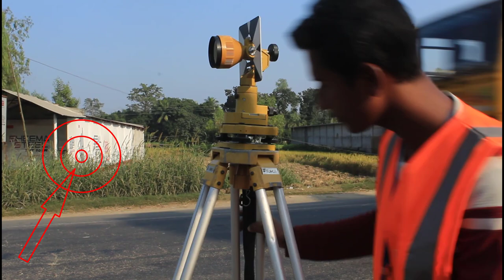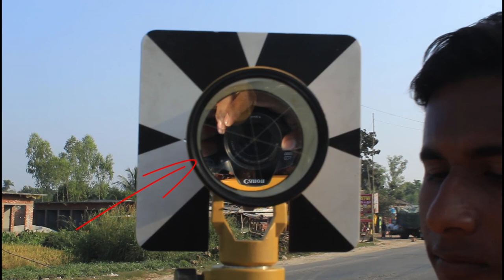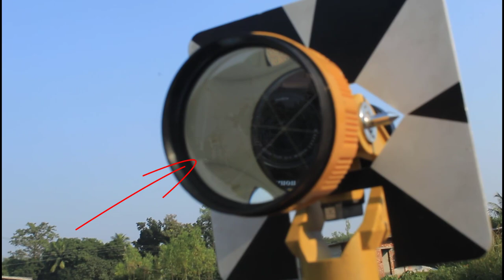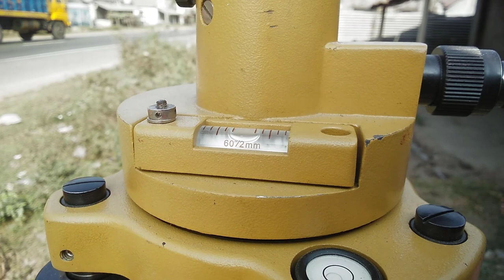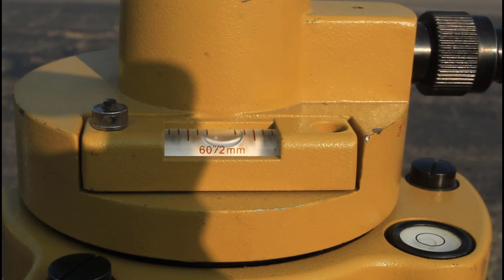how to adjust the tribrach.শিখে নিন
Through this video you will find out how to adjust the( tribrach ) in civil engineering's survey engineering .and learn how to adjust the tribrach to CP (control point).